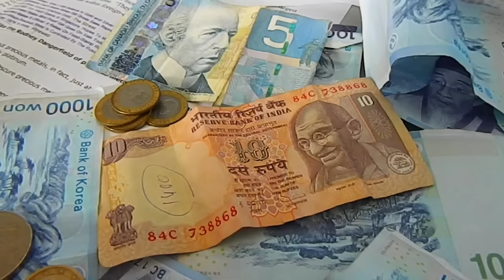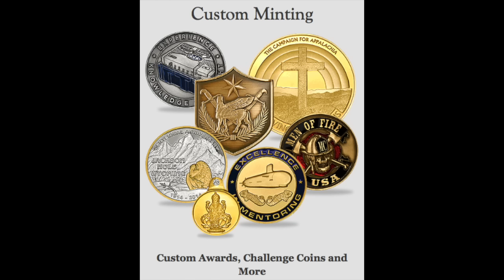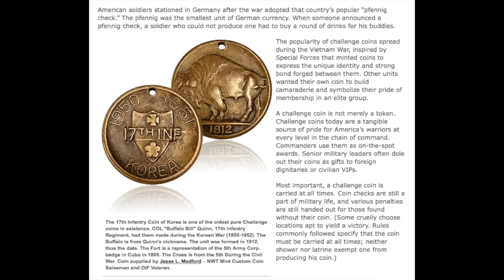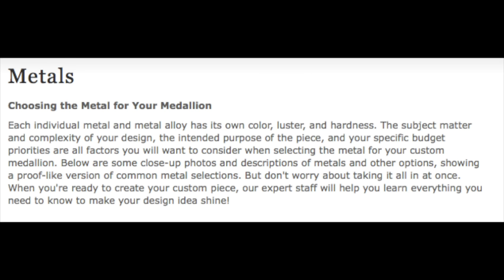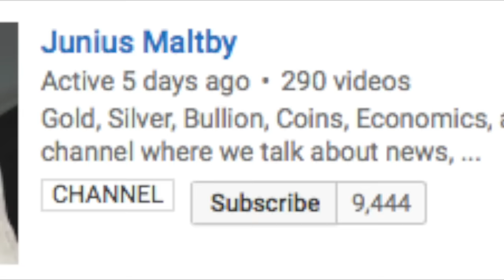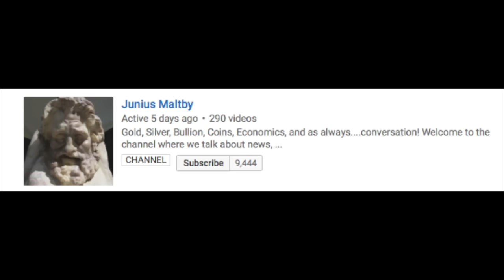.999 Silver Challenge Coin Junius Maltby 10,000 Subscribers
Is there an interest in the community to have a challenge coin made?